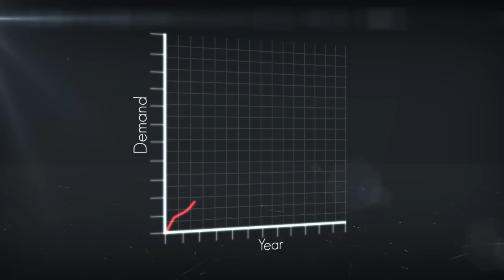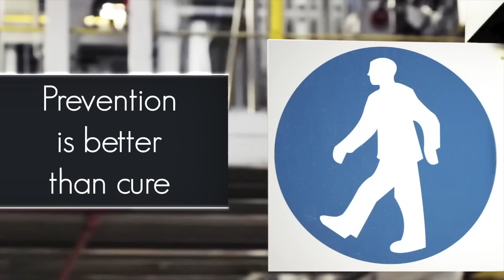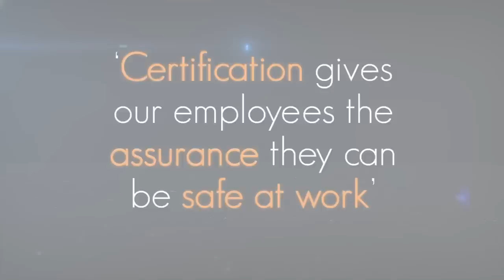NQA case study: Jaguar Land Rover 'Supporting the British Economy Safely'.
Jaguar Land Rover recently announced the creation of 1700 additional jobs at its Solihull site where employee safety is top priority. JLR shares how it leads by example in 'best practice' health & safety management and how certification to OHSAS 18001 enables its journey towards zero harm.

For more information about OHSAS 18001 or to arrange a no obligation advisory visit: